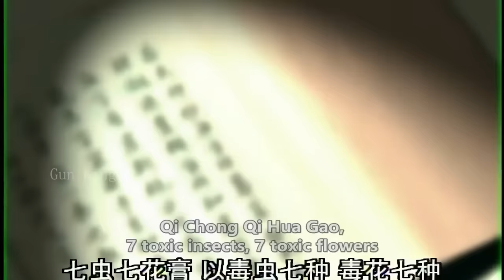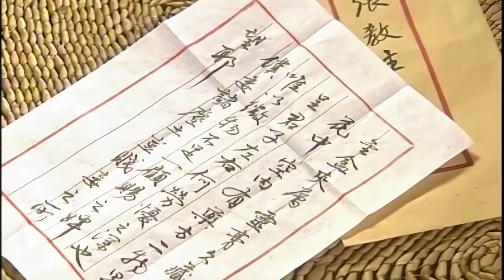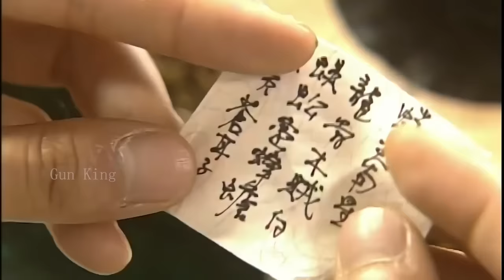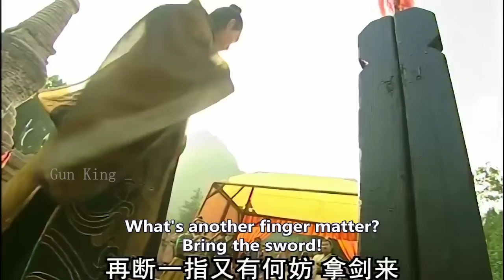【Full Movie】惡霸欺負白髮老人，不料老人竟是武當張三丰，秒慫 ⚔️ 武侠 MMA | Kung Fu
YTTLJZZ